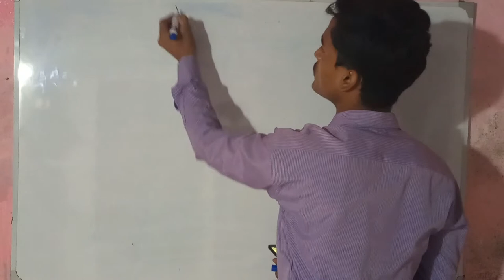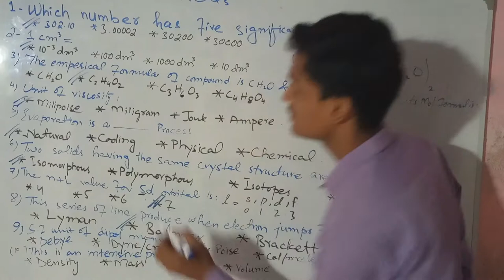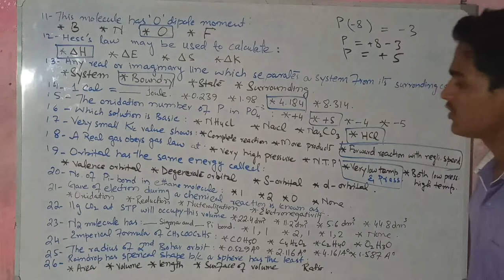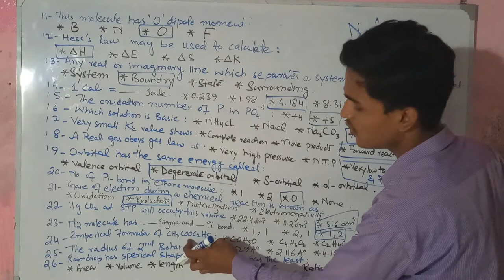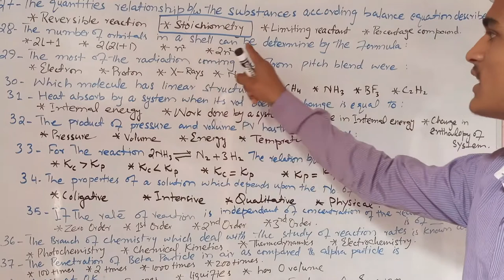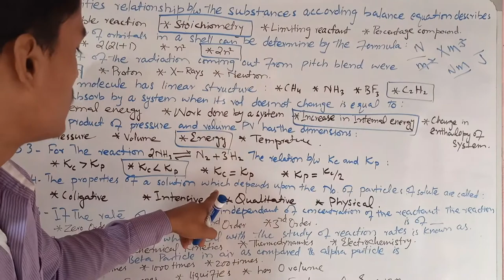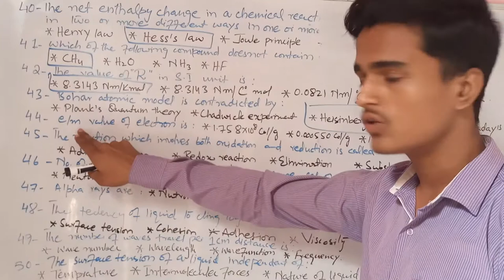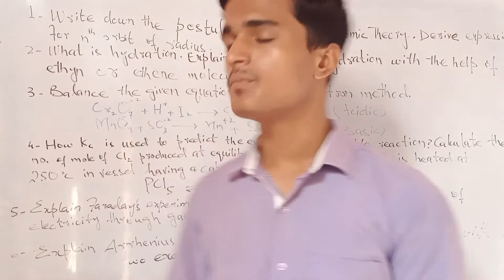11 class chemistry most important questions and MCQs for final board exam